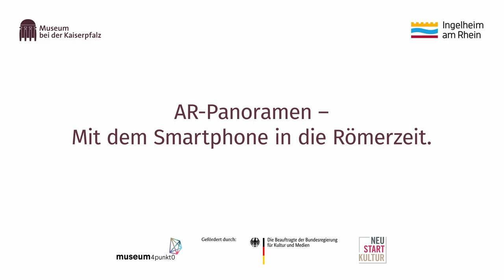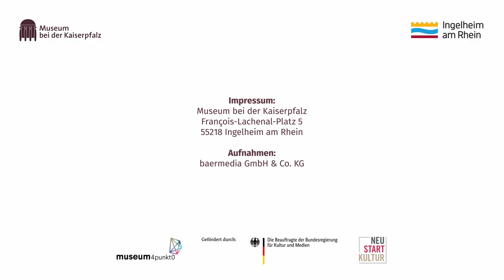Teilprojektfilm 2022: AR-Panoramen – Mit dem Smartphone in die Römerzeit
Museum bei der Kaiserpfalz Ingelheim
Das Museum bei der Kaiserpfalz Ingelheim entwickelt eine mobile Augmented Reality-App, die auf dem eigenen Smartphone oder Tablet über 360 Grad-Rundumblicke den Außenraum mit Objekten aus dem Sammlungsbestand verknüpft. Die App ermittelt anhand von GPS-Daten die Position innerhalb des 360 Grad-Panoramas, die dem Standort der Nutzer*innen in der realen Landschaft entspricht.